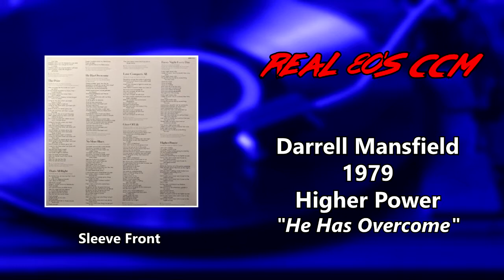Darrell Mansfield - He Has Overcome (HQ)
This is Track #4 from the 1979 Darrell Mansfield album, Higher Power

Darrell's first solo album was a good start to his blues and rock career. With songwriting by Denny Correll on "Children Don't Run" and drums by John Mehler throughout, this is a solid work that stands the test of time well. Darrell's signature harmonica sound is present on a lot of tracks here, but it's just the tip of the iceberg that is his legendary harp playing.

Skip Konte (of Three Dog Night) plays keys and adds some percussion.

The song "That's Alright" makes is debut on this record. It remained a signature track throughout his career and this original version is great to hear again.